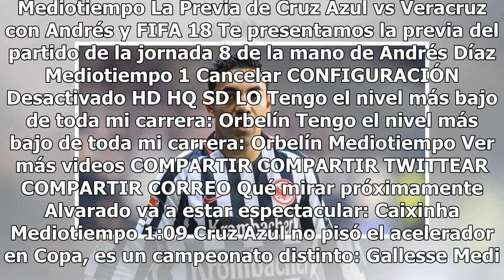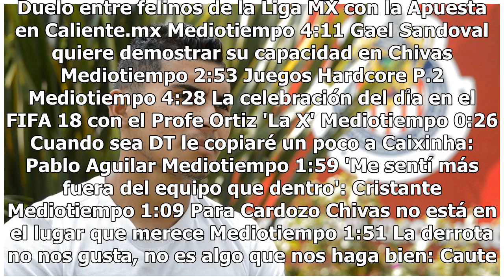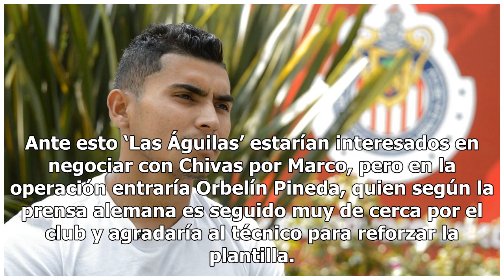Frankfurt quiere intercambio entre Marco Fabián y Orbelín Pineda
Haz clic para ver el video completo Volver a reproducir video SIGUIENTE Alvarado va a estar espectacular: Caixinha A Pedro Caixinha no le preocupa que sus jugadores tengan llamados a Selección y que deban disputar varios partidos, ya que en Europa lo hacen. Mediotiempo Cruz Azul no pisó el acelerado...